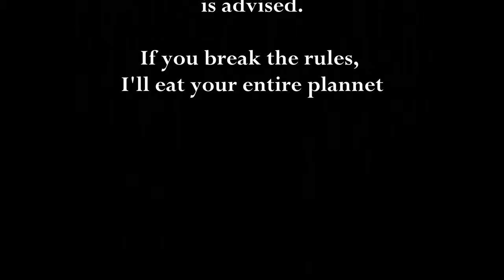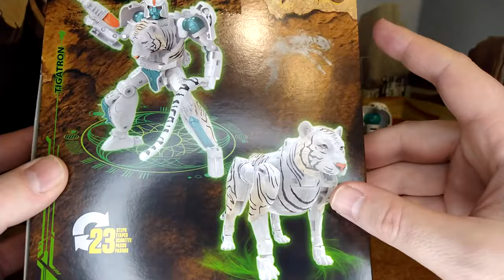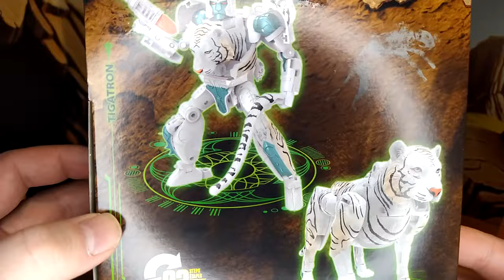Toy Review - War for Cyberton: Kingdom - Tigatron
This guy sent me on a path to collect white tigers when I was younger, he made me love them so much. Now I own my favorite Beast Wars male character!